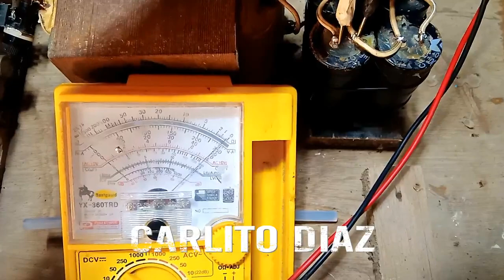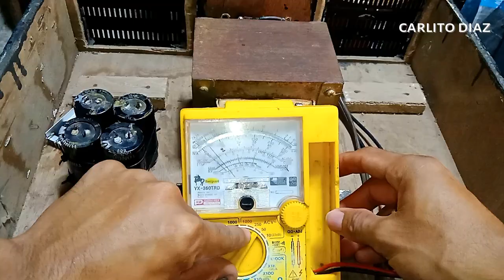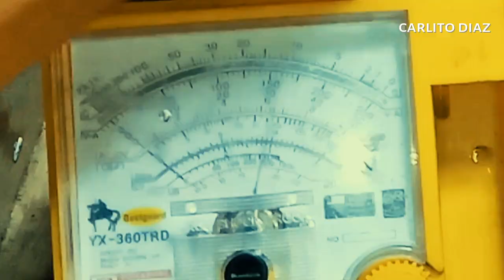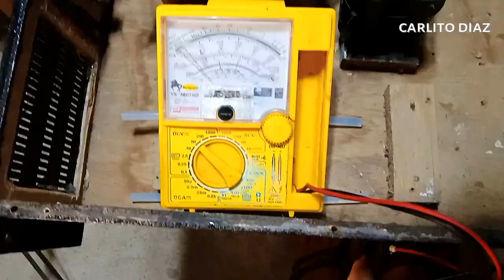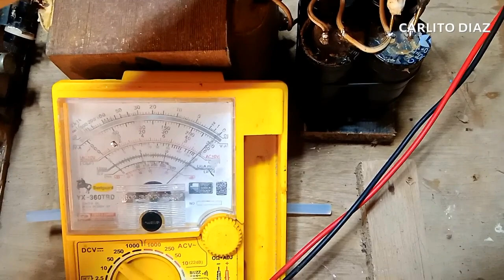GAWIN mo ito PRIMARY at SECONDARY ng AMPLIFIER mo,, PINOY MADE PSU AMPLIFIER (+50V 0 -50V) 15 AMPERE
share lang natin mga dapat gawin kapag bumuo ka ng amplifier
lalong lalo na sa paggawa ng power supply ng diy amplifier mo,,

E TYPE TRANSFORMER 36VAC-50V DC
POWER SUPPLY POWER AMPLIFIER
HOMEMADE AMPLIFIER
PRIMARY TRANSFORMER
SECONDARY TRANSFORMER

tamang paggawa ng power supply 50v
power supply amplifier paano ginawa?
making diy amplifier
tips at kaalam about amplifier
joson saturn amplifier
joson jupiter amplifier